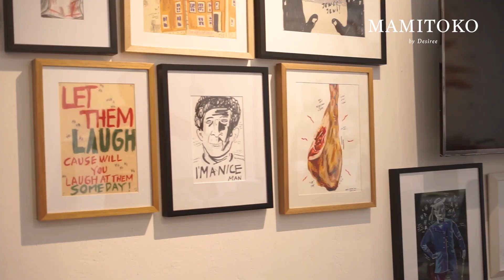YANG TUA BELAJAR DARI YANG MUDA - MAMITOKO ft NAUFAL ABSHAR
Teman2...kali ini mom belajar dari yang muda ananda @Naufal Abshar :)